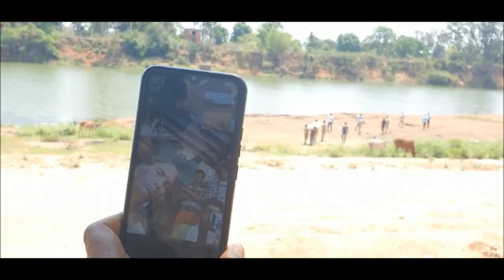Bihar के रहने वाले युवक की Bastar में मौत, पुलिसकर्मियों ने किया अंतिम संस्कार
बिहार के नालंदा के रहने वाले शख्स की बीमारी की वजह से बस्तर में मौत। पुलिसकर्मियों ने किया अंतिम संस्कार, वीडियो कॉलिंग के जरिये परिजनों को करवाये गए अंतिम दर्शन। मृत शख्स रणधीर कुमार पिछले ढाई सालों से बस्तर में कर रहा था काम।